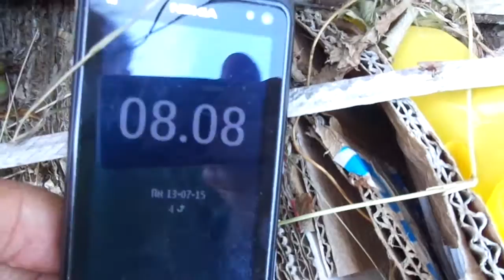Наконец-таки попалась 13.07.2015. 1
На блоге Вы увидите секреты моего верми-хобби-физкультуры - с морем фото и видео - о стОящей грязной мужской работёнке.